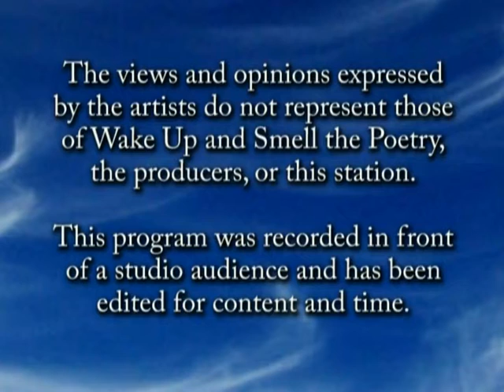Wake Up 2010 Oct A